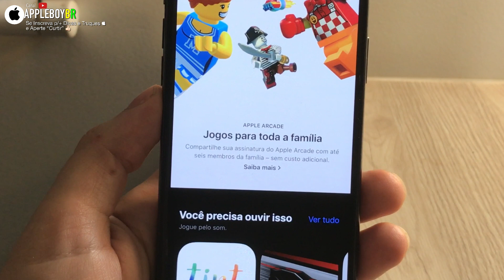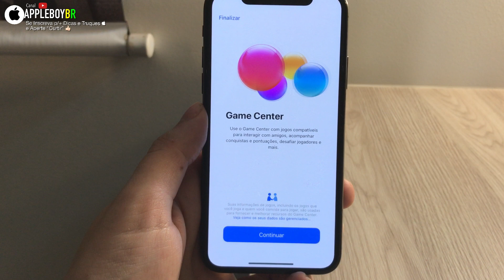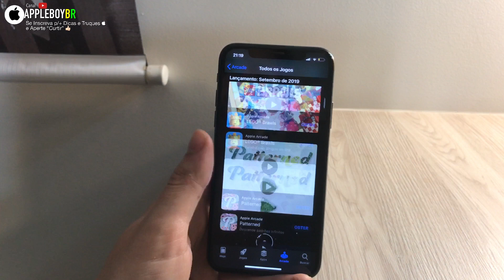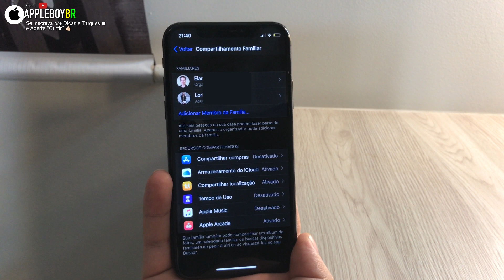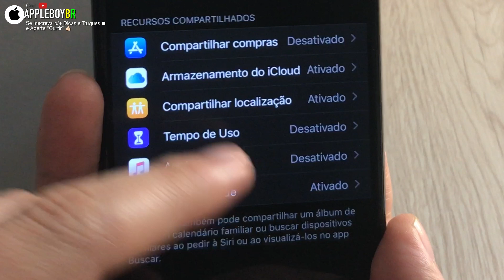Apple  Arcade já está disponível no iOS13. Veja como funciona!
O Apple  Arcade é um serviço de assinatura de jogos por streaming que podem ser baixados no seu aparelhos para jogar online ou offline. É exclusivo para aparelhos Apple, funcionará no iPhone, Mac, iPad, Mac e Apple TV, e custará 9.90 por mês. Disponível para quem já instalou o novo iOS13 e iPadOS. Neste video eu mostro como funciona!

▶️ NOVIDADES Beta 5 (Público) e Beta 6 (Desenvolvedor) do iOS 13 e Nova Função p/ AirPods

▶️ App Fotos 📸 ganhou Novos Recursos INCRÍVEIS 😍no iOS 13 p/ iPhones e iPads. Veja tudo que mudou!